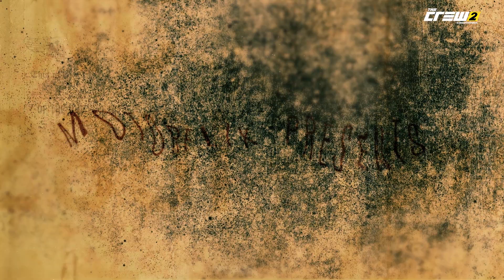The Crew 2: Season 5 Episode 1: American Legends - Trailer | Ubisoft [NA]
Legendary vehicles were hidden and forgotten all across the USA. Discover Stories, a new way to (re)discover the world of The Crew 2: follow the clues, explore the country, add exceptional rewards to your collection.

New Stories every week, new Motorpass, new LIVE Summits: jump in Season 5 now.

Discover all our The Crew products and exclusive items on the Ubisoft Store

Welcome to Motornation! Join the MOTORFLIX team and play the starring role in seasonal themed TV series. Every two months, new free content is added to The Crew 2: new game modes, vehicles, vanity items, outfits, events and more! Explore and dominate a huge playground built within an entire open world America, designed for all motorsports and featuring all kinds of cars, bikes, boats, and planes.